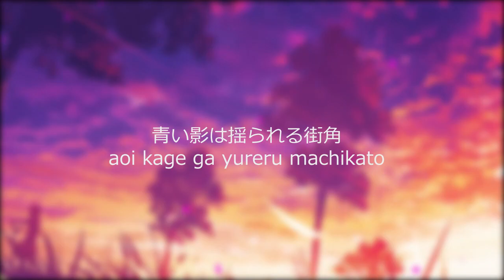(NEW SONG / SIGHTREAD) Roblox Robeats | Omae wa mou (OR30 Cover) (Hard) [18] No miss Rank A+ 99.94%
I know that this song was overused in Tiktok videos
but It is actually a good remix for me
We want you to be part of our Community server

Outro song  麦吉_Maggie x 盖盖Nyan -  Summertime (Arrange ver.)